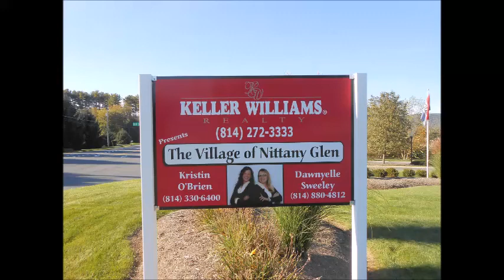Village of Nittany Glen